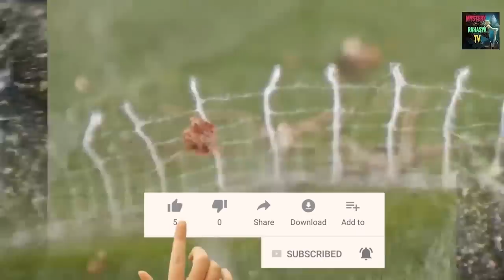Deadly Desert Killer Animals & Amazon rainforest Tribe/Jungle ke Aadivasi/Amazon Forest Mystery